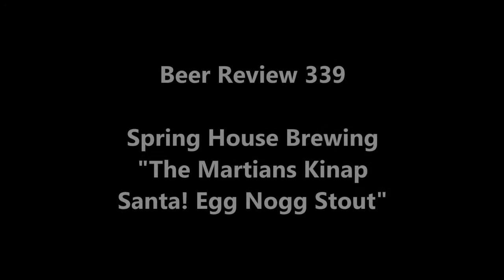Beer Review 339: The Martians Kidnap Santa! Egg Nog Stout - Spring House Brewing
The Martians Kidnap Santa! Egg Nog Stout
Spring House Brewing - Conestoga, Pennsylvania

ABV: 8.3%